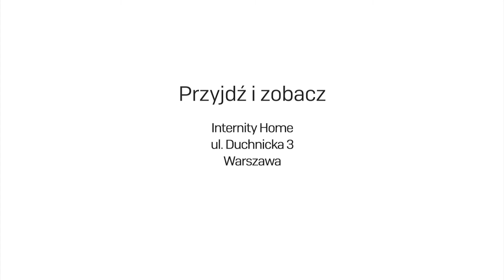Najlepsi Inspirują Katalog Modular Lighting Instruments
Oświetlenie, które zostało perfekcyjnie dopracowane: od projektu, po łatwość instalacji. Charakteryzujące się odważnym wzornictwem i innowacyjną technologią, zostały stworzone do roli instrumentów podnoszących komfort życia oraz realizacji codziennych czynności. Najwyższej klasy oświetlenie Modular Lightinig Instrumets jest dostępne w salonach Internity Home i Prodesigne.

Umów się na spotkanie z przedstawicielem i poznaj produkty marki Modular na internityhome.pl
Internity Home Warszawa / ul. Duchnicka 3
Internity Home Łódź / ul. Wróblewskiego 19A
Prodesigne Kraków / ul. Składowa 22

Katalog:  Modular Lighting Instruments